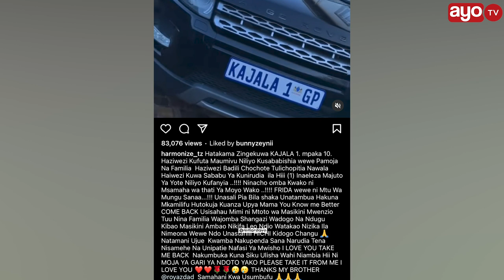HARMONIZE AFANYA KUFURU AMNUNULIA KAJALA RANGE ROVER LENYE JINA LAKE AKIMUOMBA MSAMAHA ARUDIANE NAYE